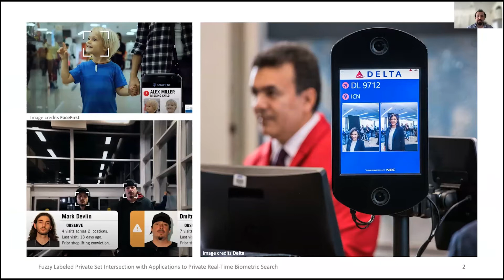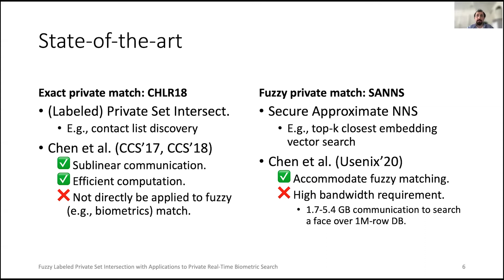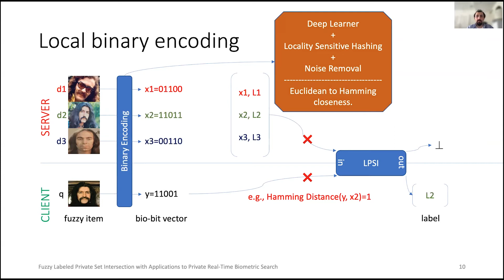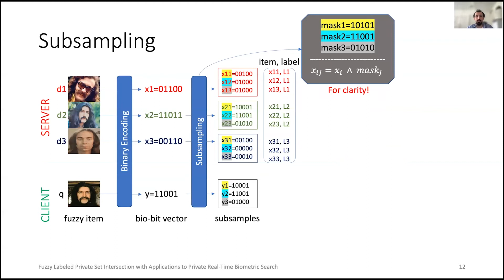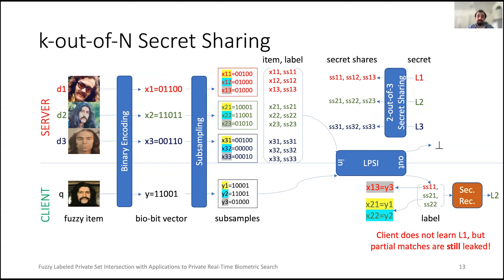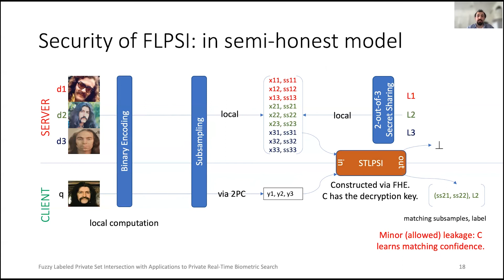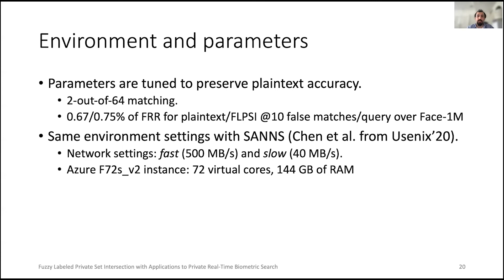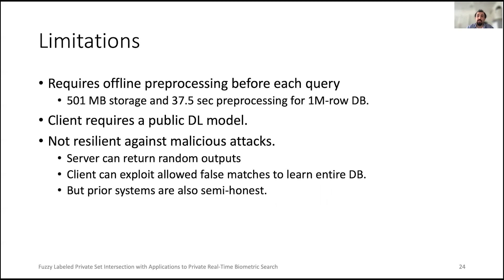USENIX Security '21 - Fuzzy Labeled Private Set Intersection with Applications to Private...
USENIX Security '21 - Fuzzy Labeled Private Set Intersection with Applications to Private Real-Time Biometric Search

Erkam Uzun, Simon P. Chung, Vladimir Kolesnikov, Alexandra Boldyreva, and Wenke Lee, Georgia Institute of Technology

The explosive growth of biometrics use (e.g., in surveillance) poses a persistent challenge to keep biometric data private without sacrificing the apps' functionality. We consider private querying of a real-life biometric scan (e.g., a person's face) against a private biometric database. The querier learns only the label(s) of a matching scan(s) (e.g. a person's name), and the database server learns nothing. We formally define Fuzzy Labeled Private Set Intersection (FLPSI), a primitive computing the intersection of noisy input sets by considering closeness/similarity instead of equality. Our FLPSI protocol's communication is sublinear in database size and is concretely efficient. We implement it and apply it to facial search by integrating with our fine-tuned toolchain that maps face images into Hamming space. We have implemented and extensively tested our system, achieving high performance with concretely small network usage: for a 10K-row database, the query response time over WAN (resp. fast LAN) is 146ms (resp. 47ms), transferring 12.1MB; offline precomputation (with no communication) time is 0.94s. FLPSI scales well: for a 1M-row database, online time is 1.66s (WAN) and 1.46s (fast LAN) with 40.8MB of data transfer in online phase and 37.5s in offline precomputation. This improves the state-of-the-art work (SANNS) by 9-25× (on WAN) and 1.2-4× (on fast LAN). Our false non-matching rate is 0.75% for at most 10 false matches over 1M-row DB, which is comparable to underlying plaintext matching algorithm.